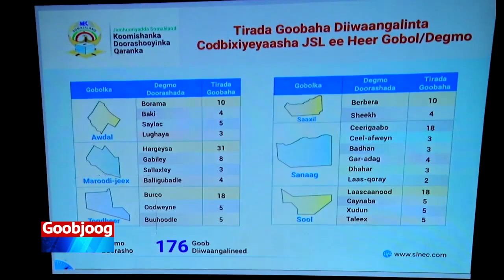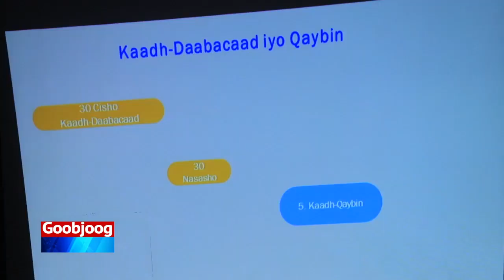Koomishanka Doorashooyinka Somaliland Oo kulan la qaatay laamaha Amniga Somaliland.